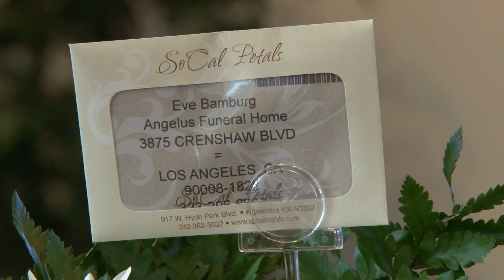Eve Bamburg Homegoing Service HD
Eve Bamburg Homegoing Service. .Thank you.